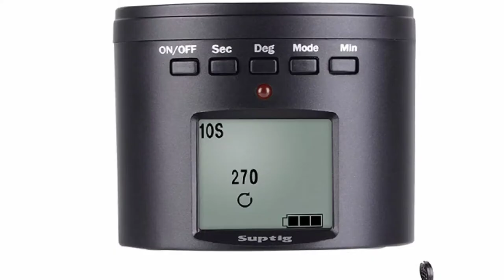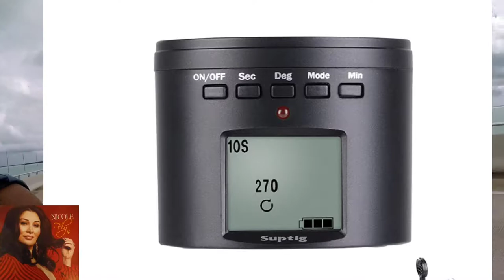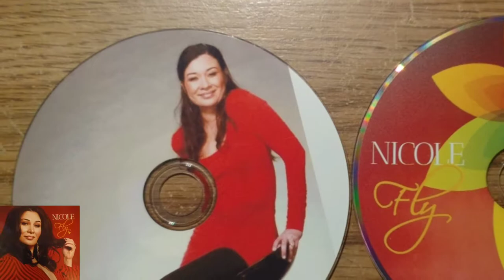Suptig Tripod 360 camera mount & Gopro 7 white.... Key West here we come,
Suptip Tripod

360 Camera
8 piece Motorcycle LED Lights Kit Strip/Multi-Color Accent/Glow LED Strip Lights/Motorcycle LED :Flexible Lights Kit Strip with Remote Controller for Harley Honda Kawasaki Suzuki Ducati Polaris KTM BMW